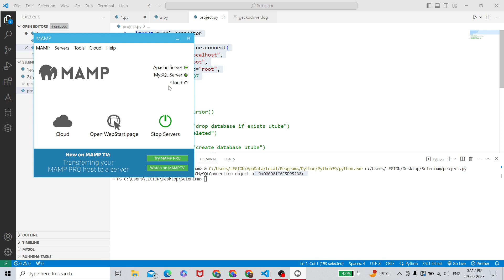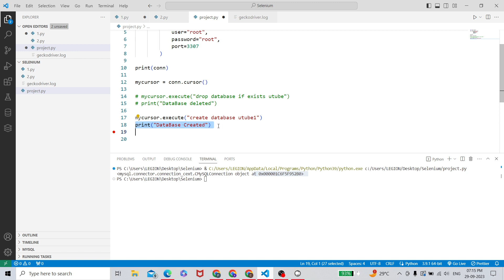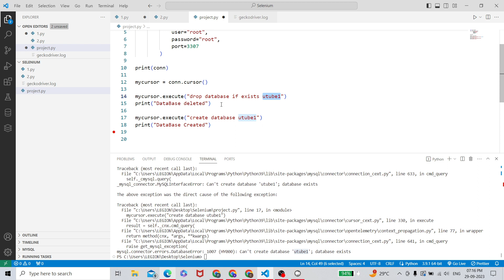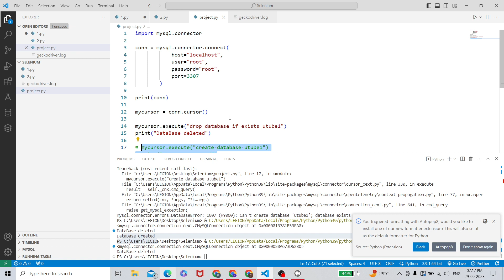How to Connect Python with MySQL Database | MAMP | Create and Drop Database in VS Code in Python